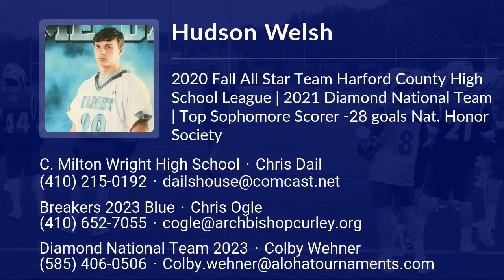Hudson Welsh Lacrosse Highlights | MD 2023 | Mid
Hudson Welsh Recruiting Video.